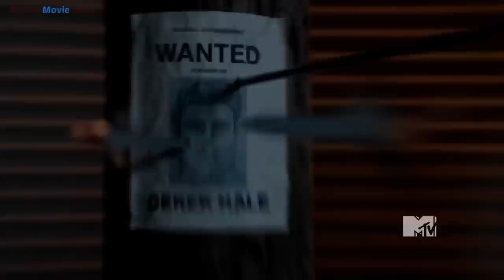TW S1 (E11-12 END) Bisakah Allison Menerima Scott Apa Adanya?